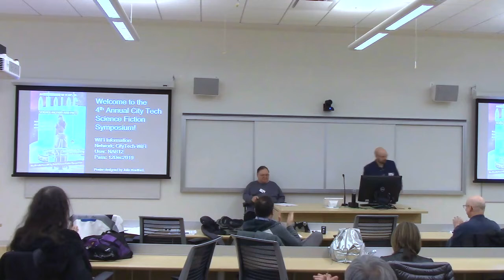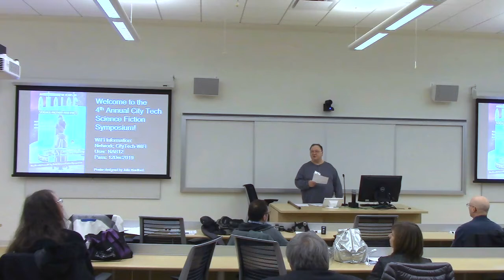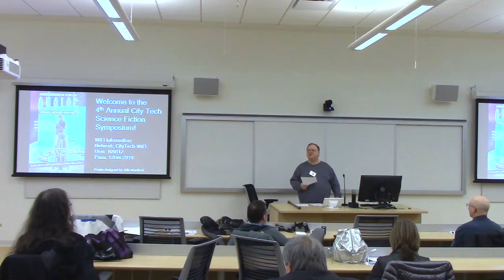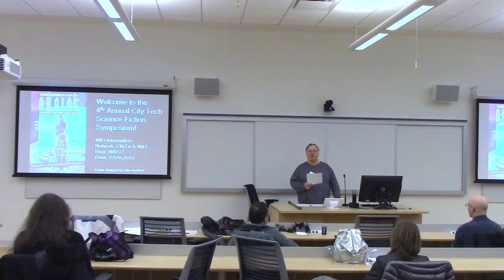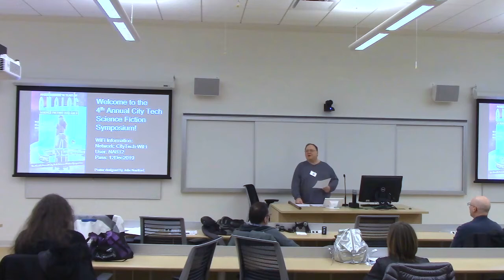4th City Tech Science Fiction Symposium, An Astounding 90 Years of Analog SF, Michael Flynn Keynote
An Astounding 90 Years of Analog Science Fiction and Fact

The Fourth Annual City Tech Science Fiction Symposium

Thursday, Dec. 12, 2019, 9:00AM-6:00PM

New York City College of Technology, 285 Jay St., A105, Brooklyn, NY 11201

Organized by Jason W. Ellis (City Tech) and Emily Hockaday (Analog Science Fiction and Fact)

Hosted by the School of Arts and Sciences at the New York City College of Technology, CUNY.

Event hashtags: CityTechSF and AnalogSF90th

Keynote Address by Michael Flynn

Introduction by Trevor Quachri